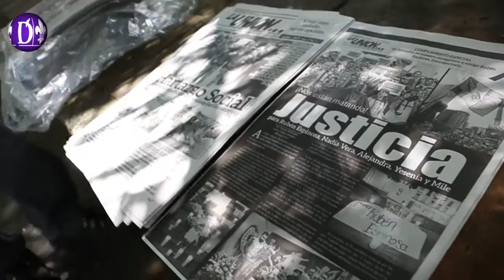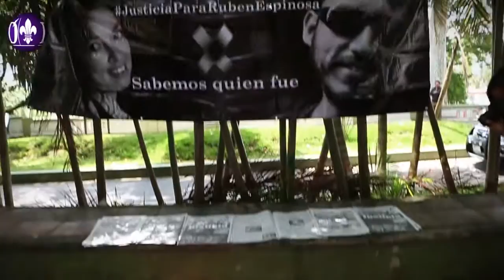Periodistas reparten ejemplar de La Unión en Xalapa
Xalapa, Ver.- Jorge Sánchez, hijo del periodista asesinado Moisés Sánchez, presentó en Xalapa el nuevo ejemplar de La Unión, que en esta edición especial se dedica una gran parte al foto periodista Rubén Espinosa.